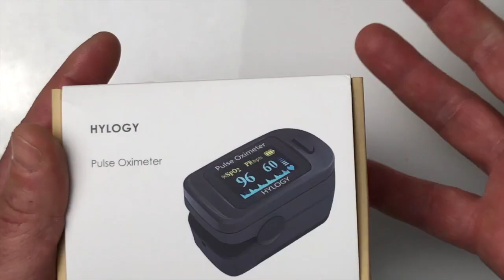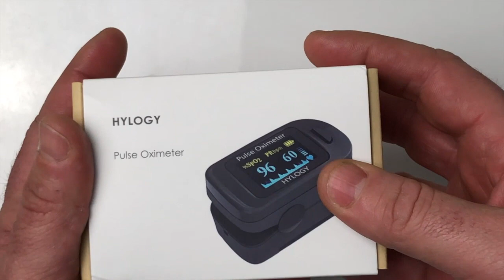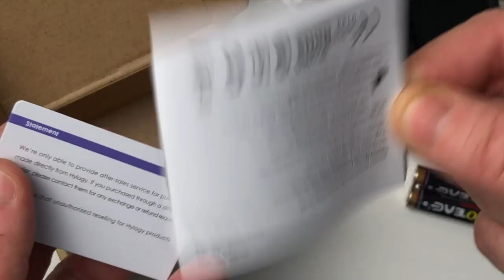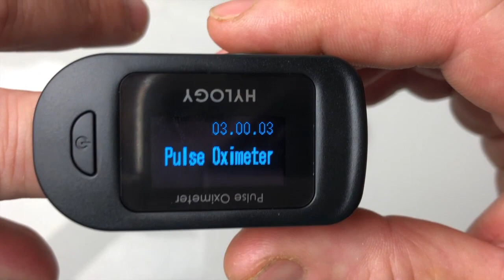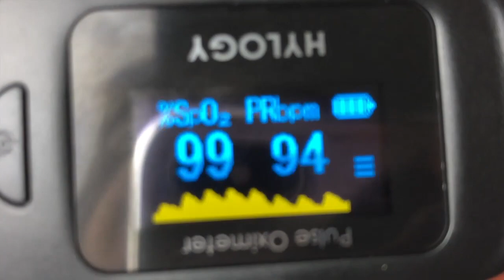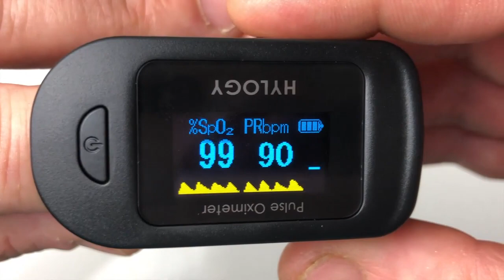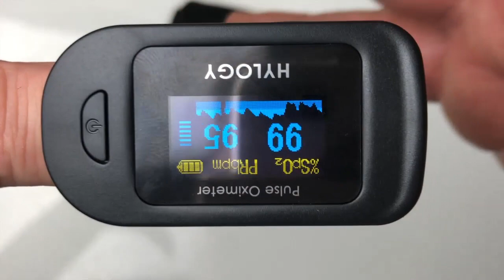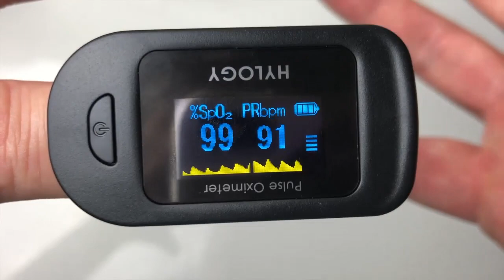Unboxing Test HYLOGY Oxymètre De Pouls Surveillance d'oxygène et du rythme cardiaque Ecran Oled !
salut voici  Un Oxymètre de pouls,surveillance d'oxygène et du rythme cardiaque，Ecran couleur OLED pivotant（Noir）
5€ de réduction immédiate avec l’application Amazon. Cliquez ici
de HYLOGY
acile et Fiable
  mesure précisément le SpO2 et le pouls, les résultats seront affichés sur de grands écrans OLED numériques. Les astuces sonores sont facultatives.
Facile à Utiliser: Écran d'oxymètre de Pouls peut être réglé dans 4 directions différentes. Configuration tactile à bouton unique et indicateur de batterie faible. Si la mesure est terminée, elle est automatiquement appliquée au mode veille dans les 8 secondes.
Âge Applicable: Oxymètre de Pouls de Doigt recommandé pour tous les âges, de l'enfant à l'adulte, idéal pour les grimpeurs, les skieurs, les cyclistes, les pilotes ou toute personne qui veut connaître leur SpO2 et leur fréquence cardiaque.